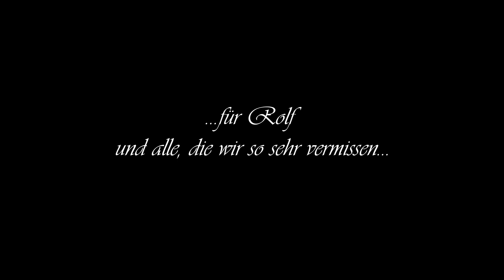Das Leben ist schön - Sarah Connor (Cover)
StolBerk // Ausschnitt aus dem Weihnachtskonzert 2022 in der Evangelischen Kirche Niederwenigern mit Linda (Special Guest)